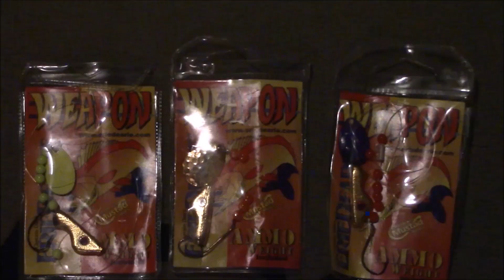Trolling for WALLEYES on Saginaw Bay with Planer Boards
Hi everyone. Please join good friends Chief and Leigh and me as we hit Saginaw Bay on Lake Huron for walleyes. We catch some quality fish on this episode of Fishitis while having lots of laughs along the way.